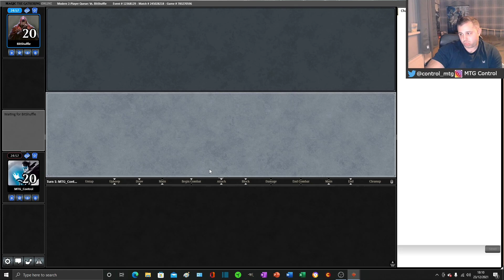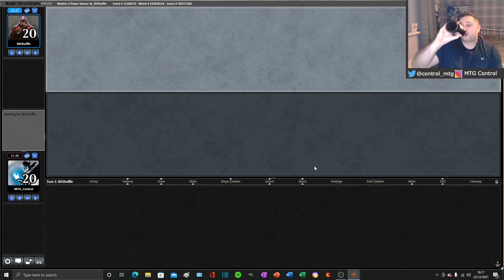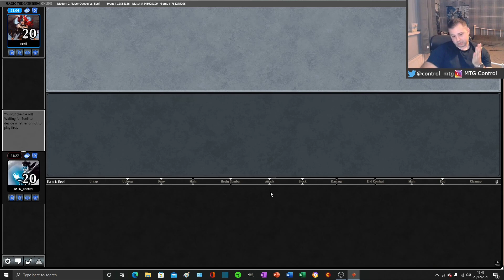Esper Control Decktech and Matches - Modern - MTG - Merry Xmas!!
In this video I play with Jeskai Control which I have recently built for MTGO. It runs excellent creatures, counters, planeswalkers and removal.

I really enjoyed playing this deck!

During this video I play against:

1. GW Enchantress 03:41
2. BW Hammer Time 0:39:52
3. Mono Red Goblins 1:08:42

You guys can also see the interview with Nikachu on the following link: